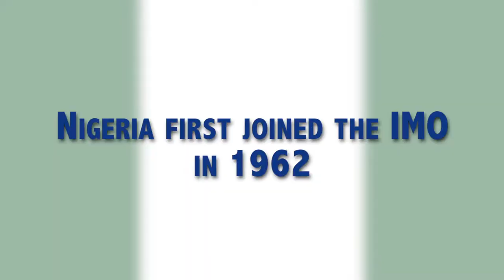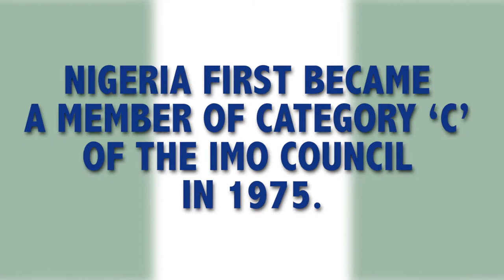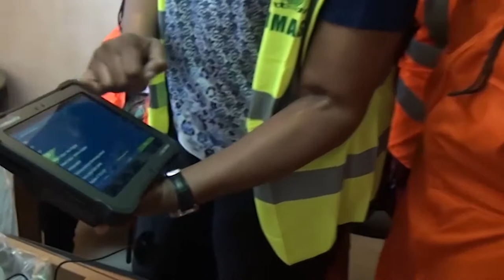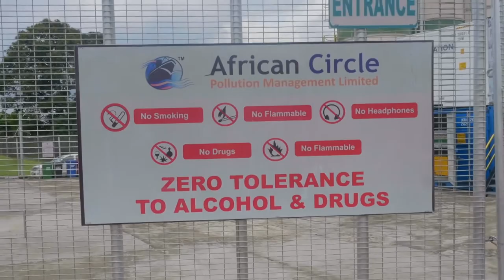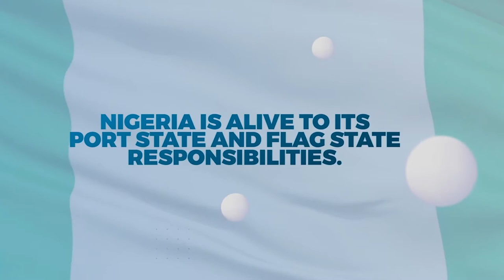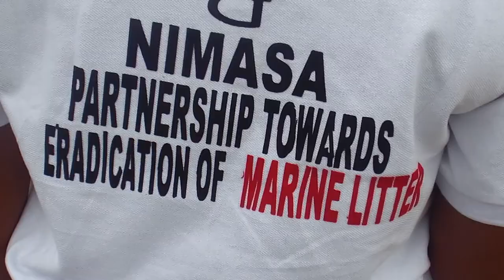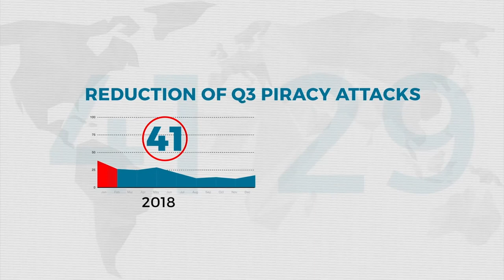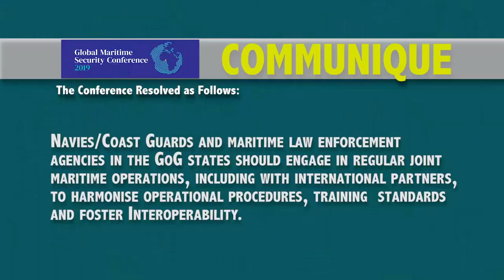NIMASA DOCUMENTARY ON THE NIGERIAN CAT C. PRESENTATION.